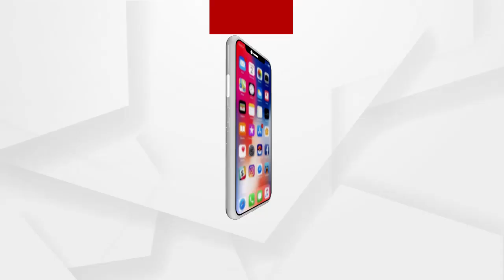ଭାରତରେ ପ୍ରଥମ ଥର ତେଲ ଆସାମରେ ହିଁ ମିଳିଥିଲା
ଉତ୍ତରପୂର୍ବ ଭାରତରେ ପେଟ୍ରାେଲ ଏବଂ ଗ୍ୟାସର ବହୁଳ ଉତ୍ପାଦନ ଫଳରେ ସ୍ଥାନୀୟ ସରକାର ଏବଂ ସାଧାରଣ ଲୋକଙ୍କୁ ଅର୍ଥନୈତିକ ସାହାଯ୍ୟ ମିଳିପାରୁଛି.
ଅଧିକ ଖବର ପାଇଁ ଡ଼ାଉନଲୋଡ କରନ୍ତୁ “Argus News” ଆପ୍